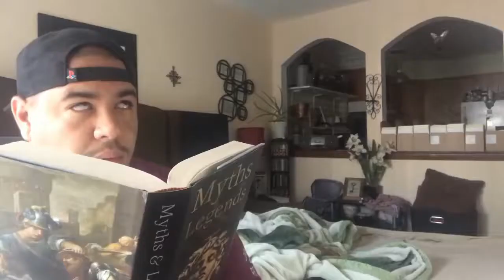Warped Tour 2018 Rant (feat. ReyesWorldTV)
So I went to Warped Tour 2018. Here are my complaints.